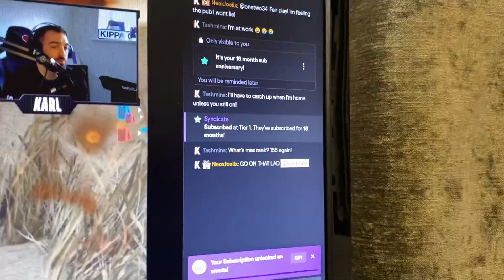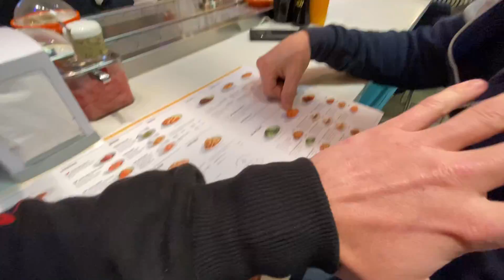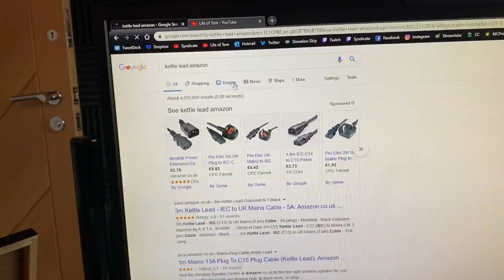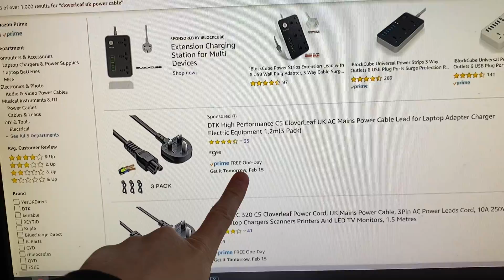MY DADS FIRST TIME!